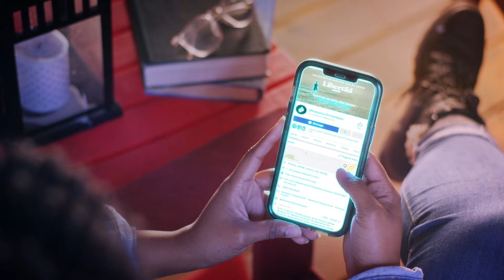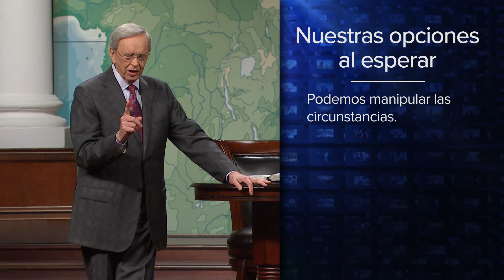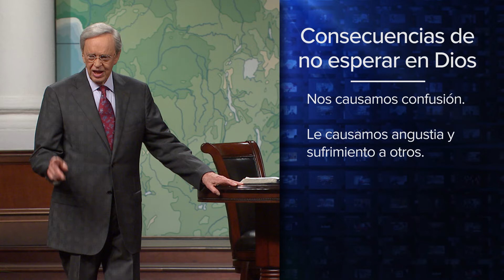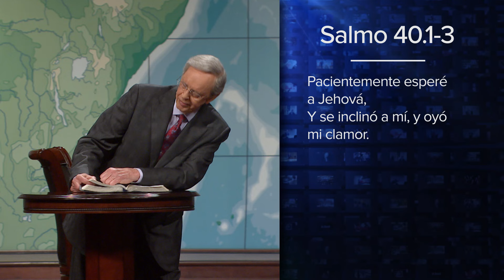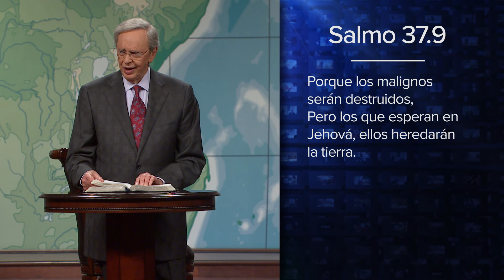Esperemos el tiempo de Dios, Pt.2 – Dr. Charles Stanley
David era un hombre que eligió vivir conforme al plan y la agenda de Dios. Esperó catorce años para convertirse en rey, y pasó la mayor parte de ese tiempo escondiéndose. En el segundo mensaje de la serie Esperemos el tiempo de Dios, el Dr. Stanley revela las razones bíblicas por la cuales debemos imitar el ejemplo de David. Nunca nos sentiremos frustrados si elegimos esperar en el Señor.

En vez de impacientarnos, ponernos nerviosos o sentirnos frustrados, Dios quiere que esperemos en Él de manera paciente, callada y valerosa.

Este mensaje es parte de la serie “Esperemos el tiempo de Dios”.

Para más mensajes de Charles Stanley, incluyendo la transmisión de esta semana, visite